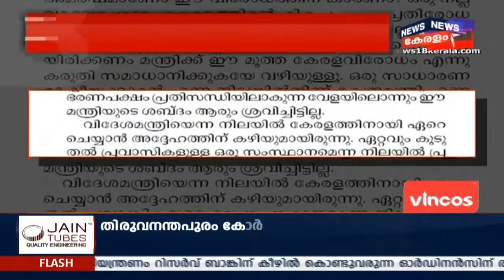Naattil Innu | Shamna Kasim Case: സംസ്ഥാനത്ത് ഒട്ടാകെ കണ്ണികൾ ഉണ്ടെന്ന് പൊലീസ്; ഇന്ന് തെളിവെടുപ്പ്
Shamna Kasimനെ സ്വർണക്കടത്തിന് പ്രേരിപ്പിച്ചുവെന്ന ആരോപണം അന്വേഷിക്കുമെന്ന് ഐജി വിജയ് സാക്കറെ വ്യക്തമാക്കി. കേസുമായി ബന്ധപ്പെട്ട് മൂന്ന് പേർകൂടി ഉടൻ പിടിയിലാകുമെന്ന് അദ്ദേഹം പറഞ്ഞു.